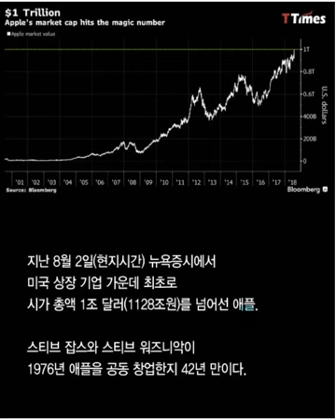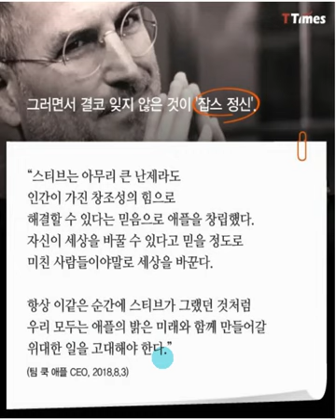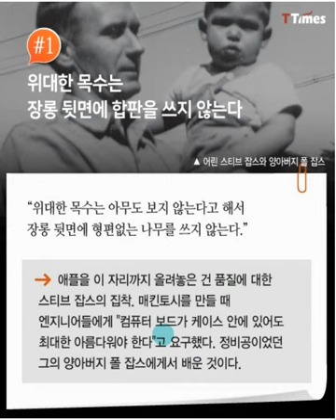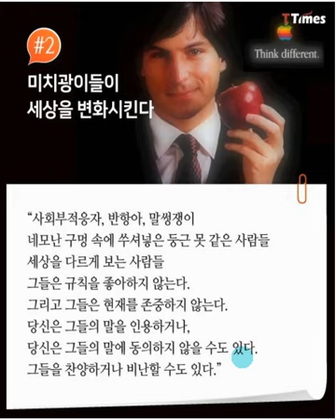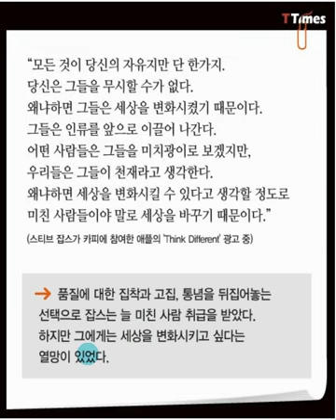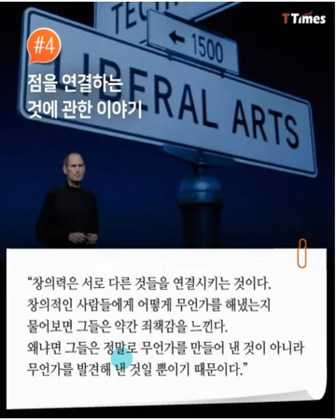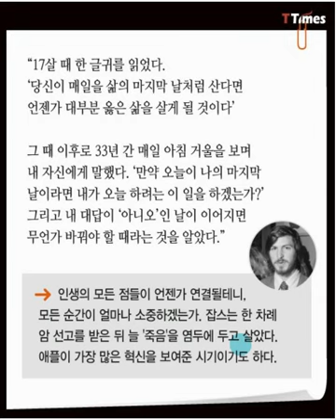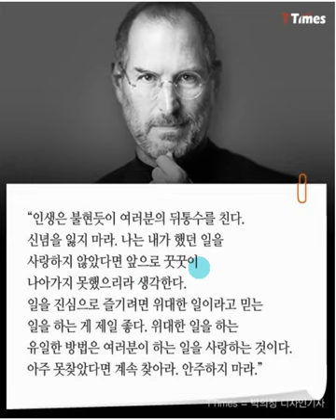보물줍기 : 잡스의 가르침 _잡스의 명언_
세상을 변화시킨 위대한 생각
잡스의 가르침을 배워보자.